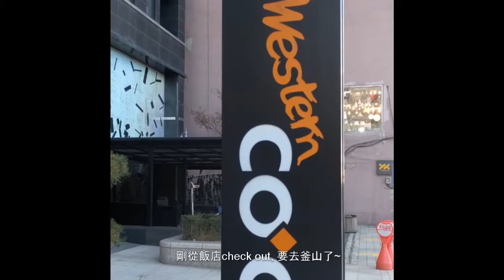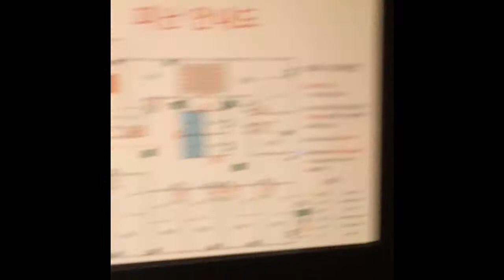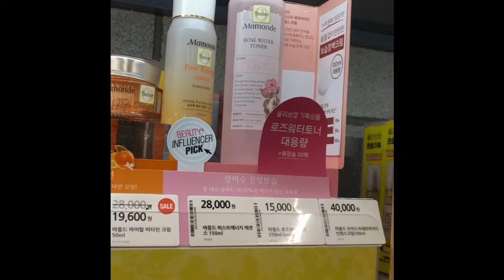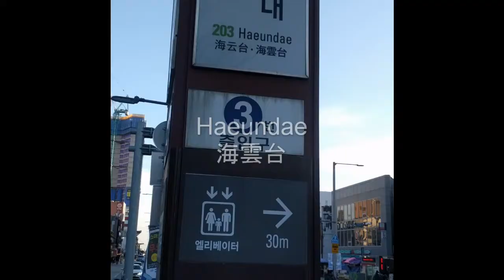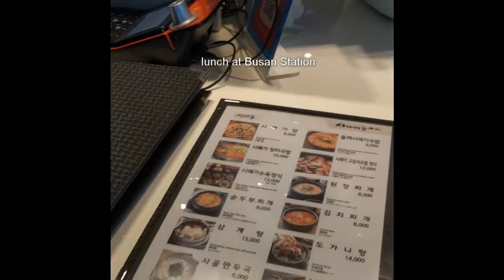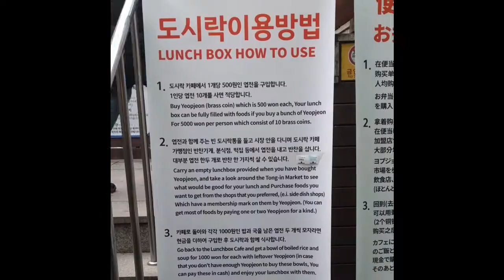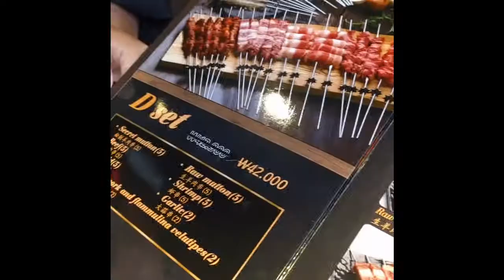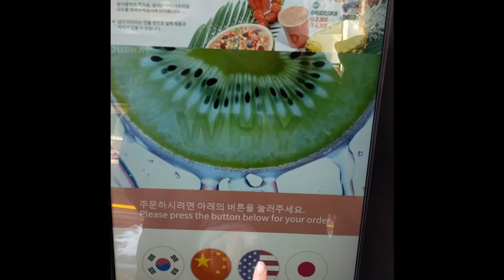[Travel Vlog] Train to Busan! 高鐵去釜山! Nov/Dec 2018 (Part 2 of 2)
Part 2 of our 2 weeks+ trip in South Korea in Nov 27 - Dec 13, 2018.

Recorded with iPhone 6 & Nexus 6 Plus

Stayed at
* Best In City Hotel in Busan (Busan 釜山)
* Hotel Lassa (Sinchon 新村)

Song: SHAUN - Way Back Home (Sam Feldt Edit) feat. Conor Maynard